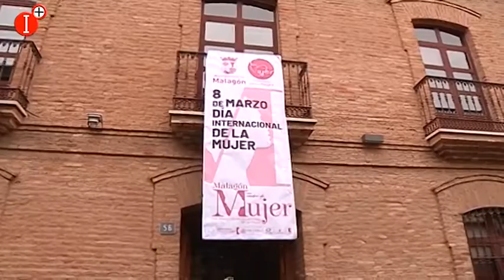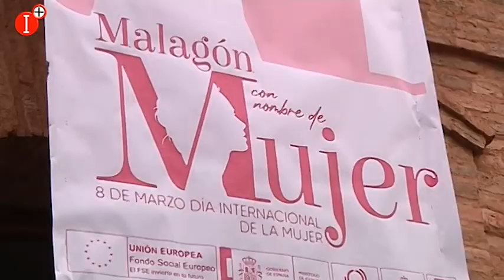👉MALAGÓN CELEBRA EL DÍA INTERNACIONAL DE LA MUJER CON DIVERSOS ACTOS REIVINDICATIVOS